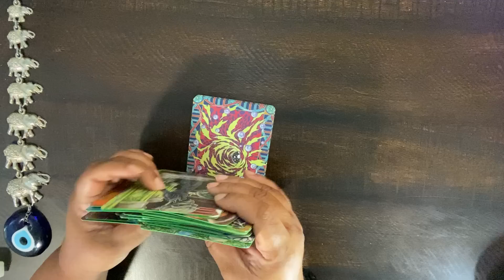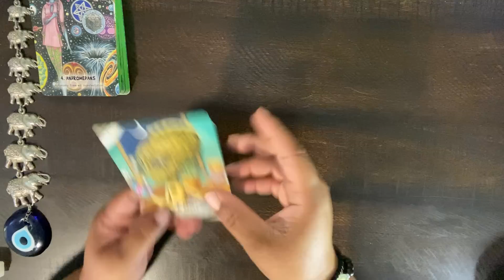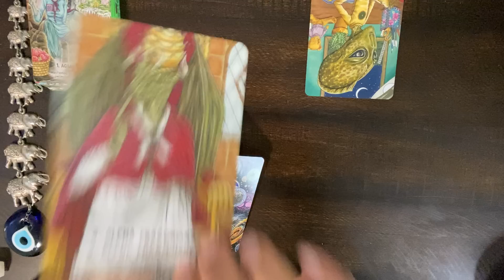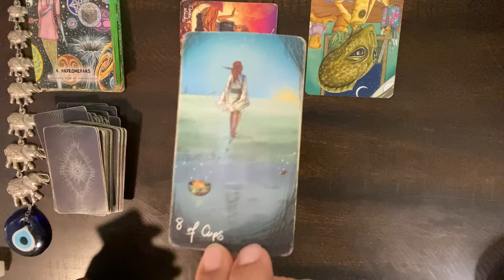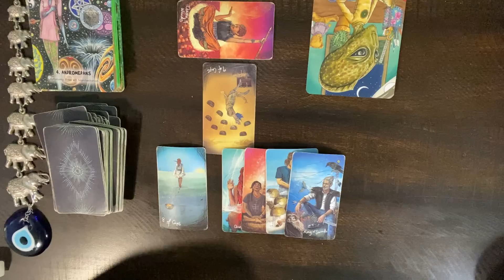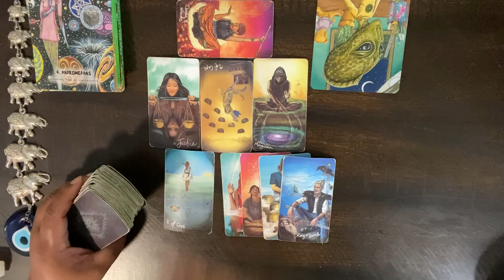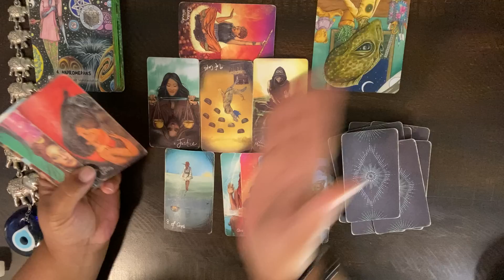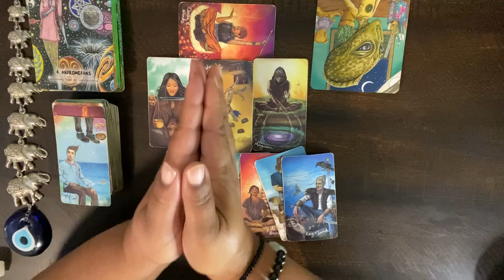🌟💧🌎💨🔥 "YOUR TRIGGERS ARE GIVING YOU A WARNING ABOUT WHAT'S COMING!!"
For Monetary Love Tokens:
Mail/Pay to:  Perfectly Imperfect Tarot with Green Eyes

GOD BLESS-